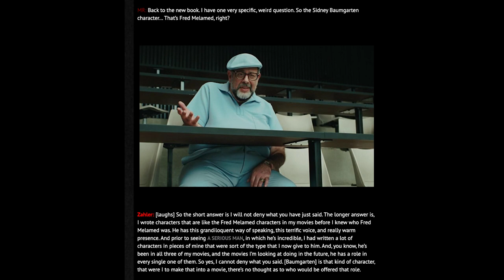Forbidden Surgeries of the Hideous Dr. Divinus Review - S. Craig Zahler's Debut Graphic Novel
My review for S. Craig Zahler's debut graphic novel 'The Forbidden Surgeries of the Hideous Dr. Divinus'. My debut novel 'The Fall of Polite' is available in paperback and on Kindle 'The Fall of Polite' is a brutal post-apocalyptic story of survival and revenge set in a freshly lawless New England in the dead of winter.